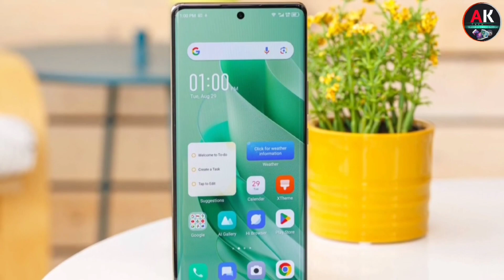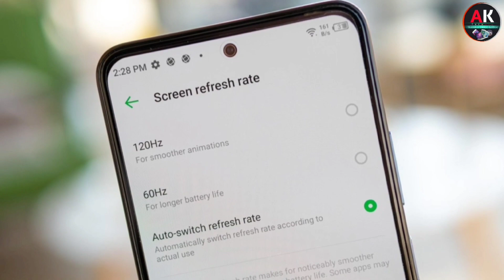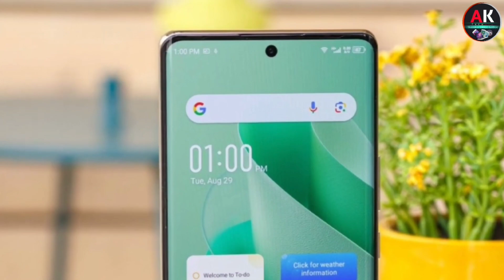🔥Infinix note 40 pro plus 5G || Cheapest Curve 5G Phone || Full Specs & Price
friends aaj mai aap sabhi ko "Infinix" ke Upcoming phone Infinix note 40 Pro+ 5G ke bare me batane wala hu

infinix hot 40 vs hot 40 pro
infinix note 40 pro plus launch date
infinix hot 40 pro geek bench
infinix hot 40 pro antutu
infinix hot 40 pro launch date in india
infinix note 40 pro vs
tecno spark 20 pro+ Vs infinix hot 40 pro
tecno spark 20 pro plus vs infinix hot 40 pro
infinix hot 40 pro vs tecno spark 20 pro +
infinix hot 40 pro vs redmi note 13 pro
redmi note 13 pro vs infinix hot 40 pro